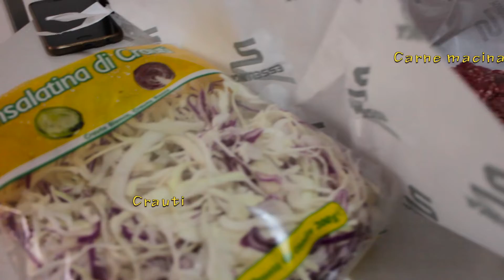Big Kahuna Burger Gourmet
Dopo aver visto Pulp Fiction mi è venuta voglia di Big Kahuna Burger e allora ho provato ad immaginarmi cosa potrebbero usare gli Hawaiani per fare un hamburger.